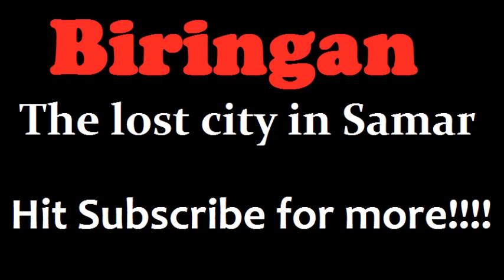Biringan - The lost city in Samar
This is a story about a city in samar philippines called biringan. This story was featured in jessica soho, mel and joey and alot more talk shows in the philippines.
Its a story of engkantos living in the biringan city in samar. biringan city mel and joey 234324nhh432kjhjj34jh42j34k242